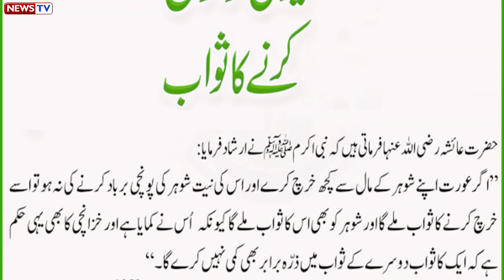HAZRAT Ayesha (R A) NA FORMAYA // HAZRAT MUHAMMAD (S.A.W) na formaya